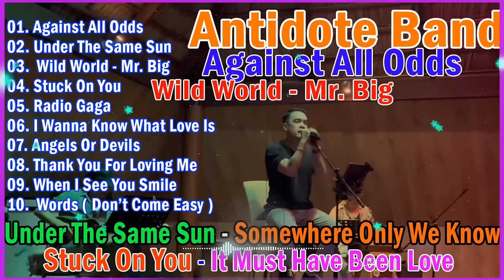Best Cover Songs Of Antidote Band Nonstop Medley 70s 80s 90s | Against All Odds, Under The Same Sun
Welcome To Sweet Melody , Music Channel Dedicated To Bringing You The Best Of The Best Music Tracks!